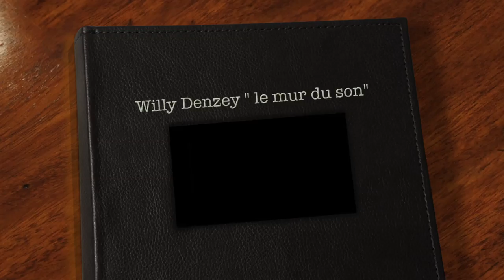Willy Denzey : Le Mur Du Son "THEYOUNGMASTERS"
COLLABORATION CLASS LAYO & YACINE

voici une petite video prise pendant un cours de danse a paris..